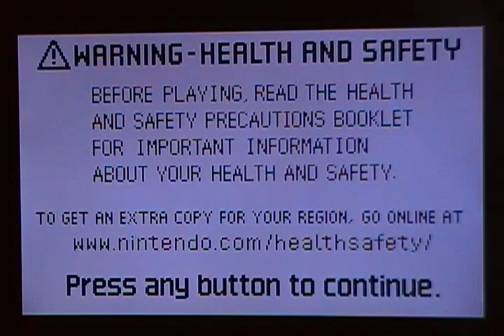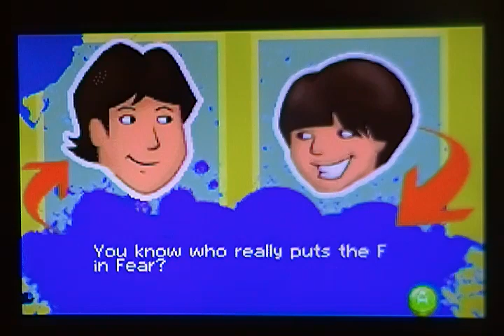Drake & Josh (GBA) Gameplay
This is one stupid game.
How could they make this? WHY did they make this!?

Played using WiiMednafen.
My Tox ID: EA6BAB0BC0FE9A18F287AF452C73F0745FF59A8FC36A78D9B9B66797DB7F3A2BA79625EB5982